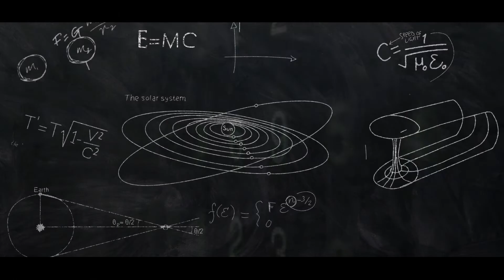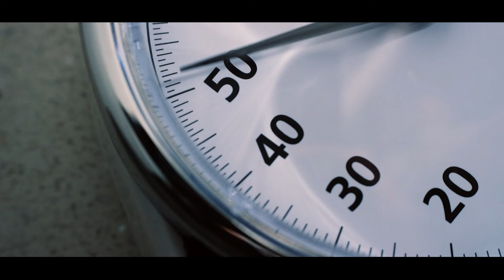Introducing ‘MathLife’ by Adam Spencer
People like to take their accomplishments seriously in this modern world, but what of the first nerds who scratched their dreams and hopes in ancient numerical onto mountain rock? Talk about an indecipherable math problem.

Adam Spencer; a comedian and mathematician extraordinaire, explores a perspective towards math that’s filled with dynamism. His stellar understanding of the complexities of mathematics makes the learning experience a fun one, no more tears.

Explore the wonders of Mathematics in History, in Adam’s newest episode dropping this Saturday the 24th of September.